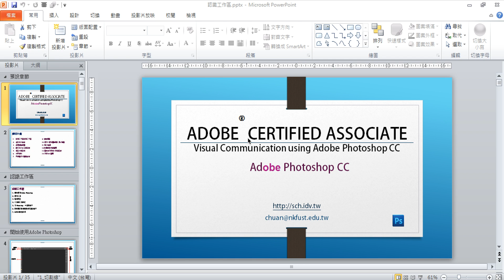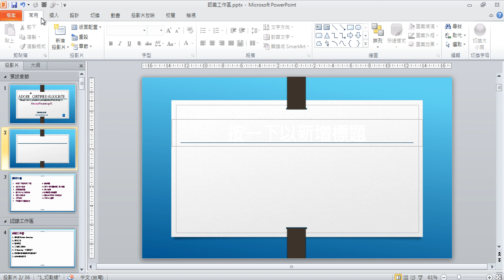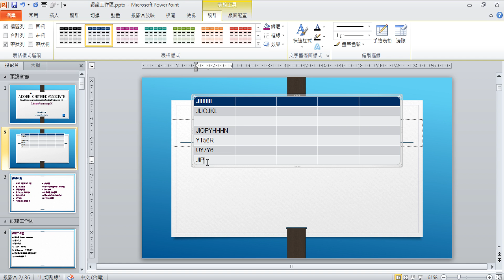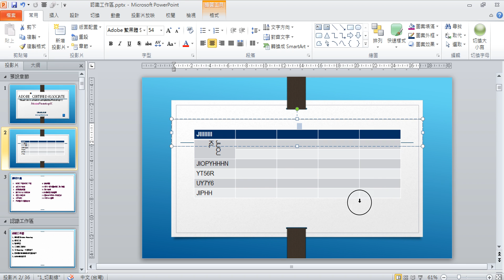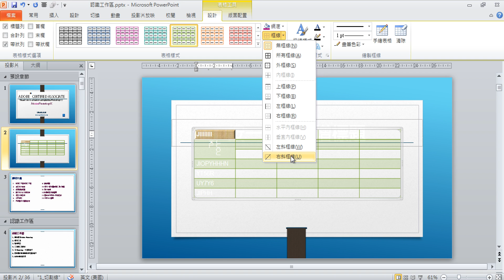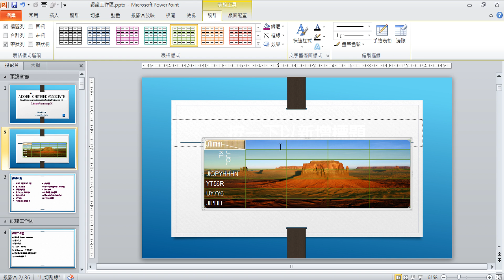PowerPoint 2010 06-活動企劃-整齊美觀的資料表格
1.在投影片中加入表格
2.編排表格與內容文字
3.美化表格的樣式
4.進階應用技巧集